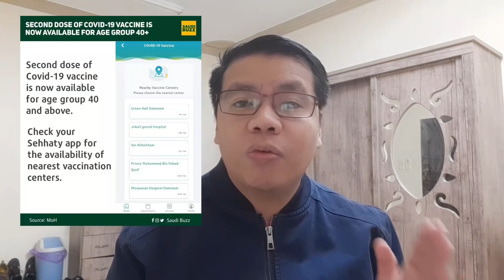DINAGSA ANG SECOND DOSE VACCINE APPOINTMENTS SA SAUDI ARABIA! DAMI MAY GUSTO MAGPABAKUNA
second dose vaccine in Saudi Arabia

GACA Institutional Quarantine Guidelines and
Procedure 👇

Where to Stay in Manila?

Listahan ng mga DOH accredited clinic for
RT-PCR Swab Test 👇